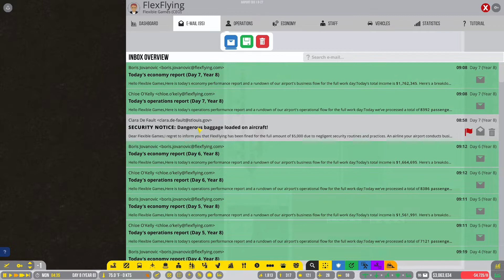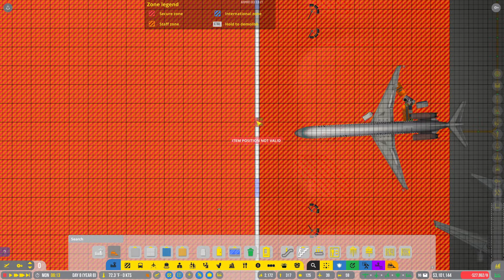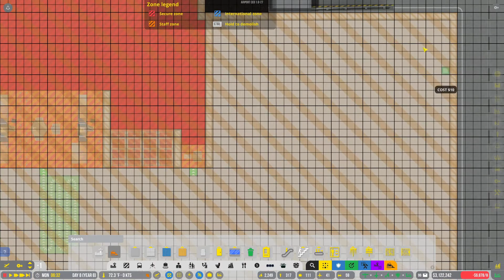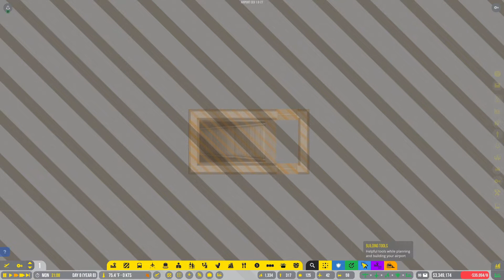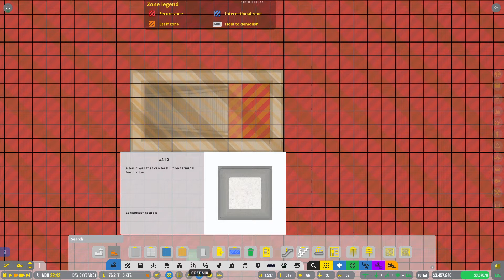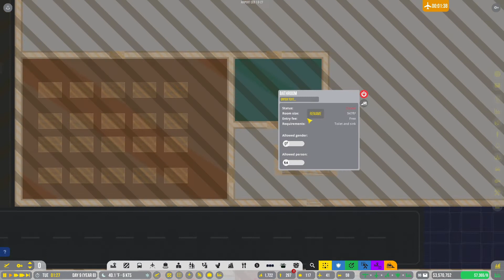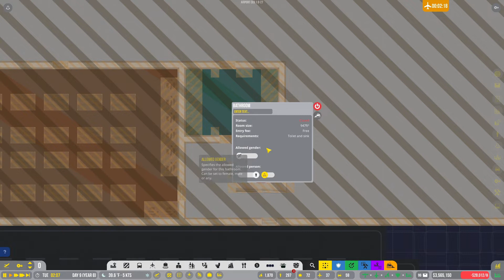Airport CEO | Season 2 - Ep 20 L Expansion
Revisiting another old game! Many updates and improvements since we last played.

Your objective is to build and manage your airport to perfection by making strategic decisions, building an optimized airport and ultimately making sure that your passengers and airlines are satisfied.
You will need to build the entire airport from scratch including terminal foundations with floors, walls, doors and items as well as the airport infrastructure including runways, taxiways, aprons and other necessary structures.
Everything in Airport CEO is deeply simulated and so you need to manage its operations by making strategic decisions such as hiring the right staff, controlling expenditures and optimizing processes.

If you enjoy my content, please leave a like or a comment. A single click helps the channel and lets me know the work I put in is being enjoyed.